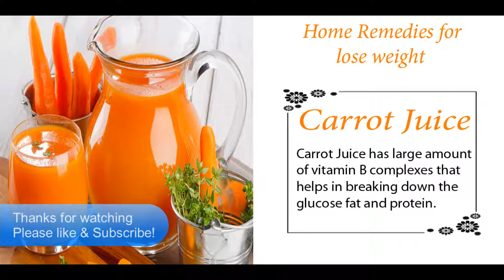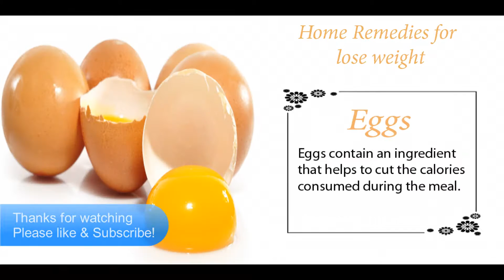10 Home remedies for lose weight - best weight loss recipes during lock down - lock down recipes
10 Home remedies for lose weight - best weight loss recipes during lock down recipes